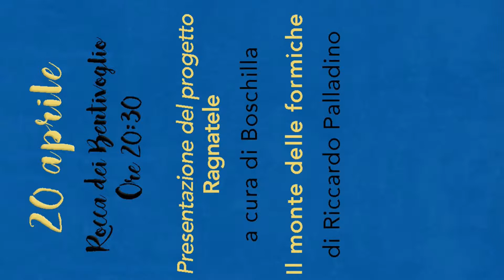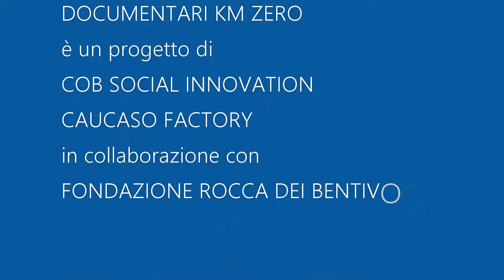Documentari km zero - Rassegna film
Enrico Masi e Valerio Betti ci raccontano la loro rassegna cinematografica "Documentari km zero" prevista il 12, 13 e 19, 20 aprile a Monteveglio e Bazzano  in Valsamoggia (Bo)